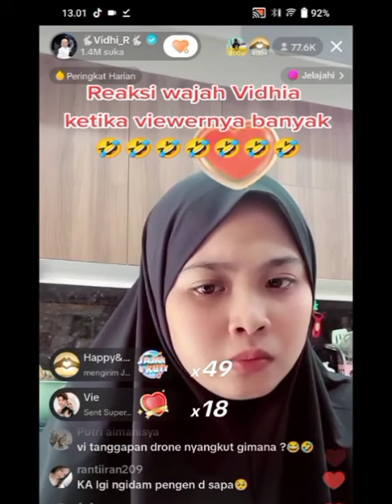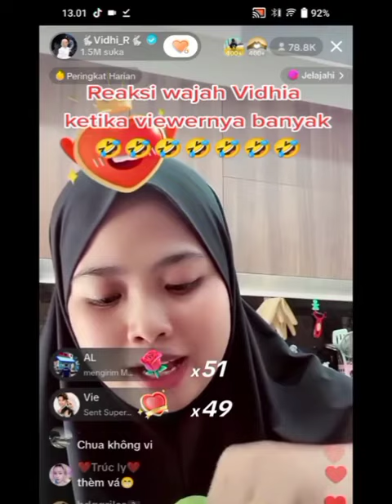reaksi wajah vidhia ketika jin iprit ngajak bersatu🤣